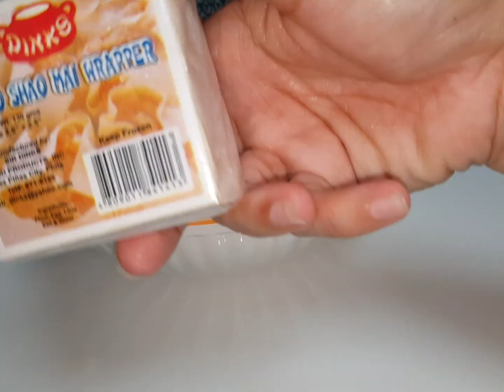Homemade Chicken & Shrimp Siomai..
Homemade Chicken & Shrimp Siomai mga Mareee...😊